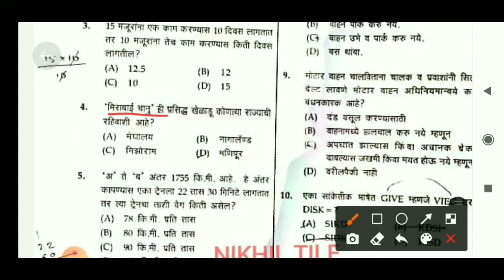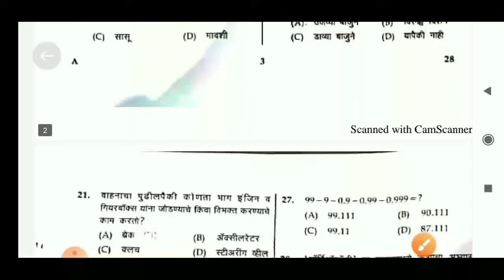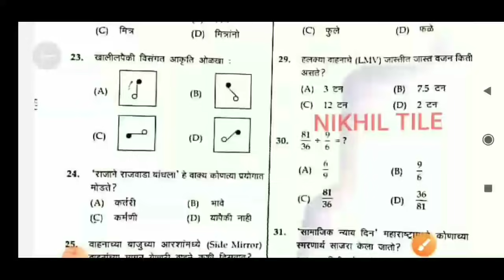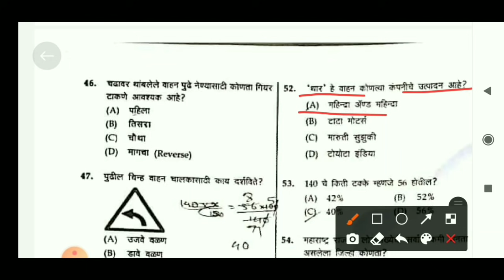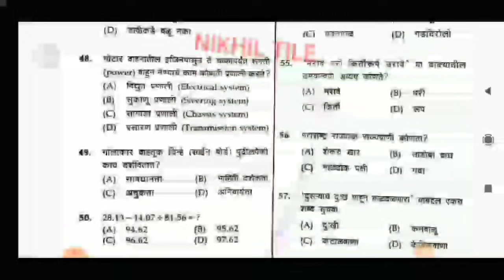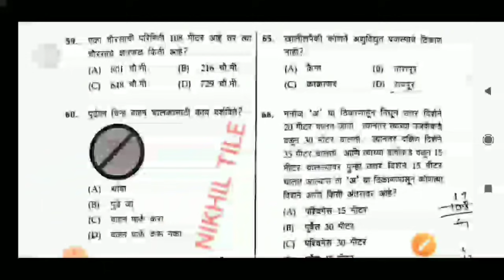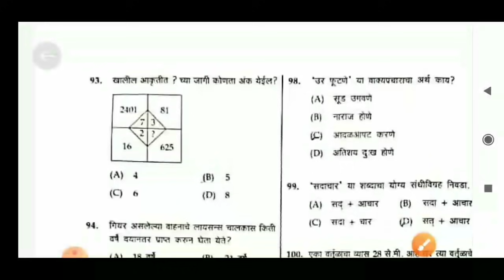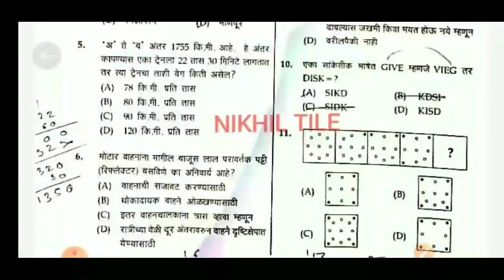बृहन्मुंबई पोलीस चालक पेपर स्पष्टीकरण 2021 | mumbai city driver question pepar answer key 2021